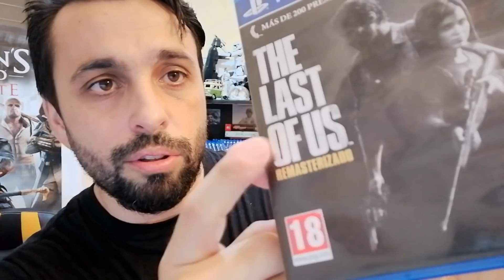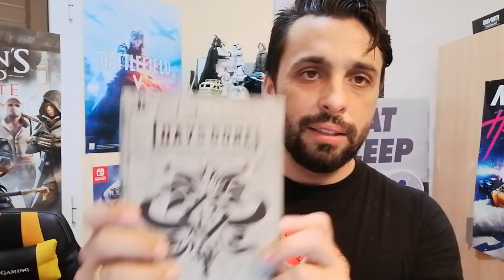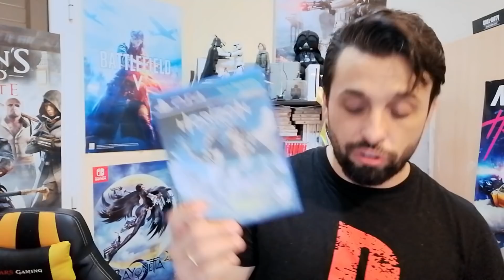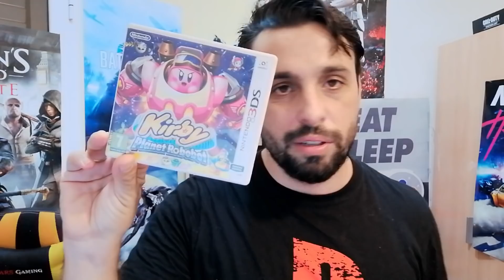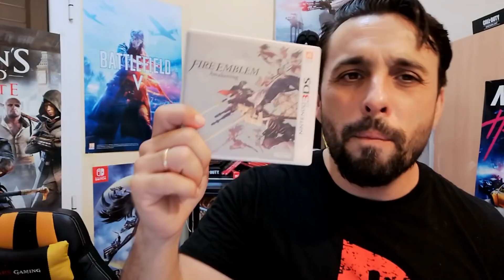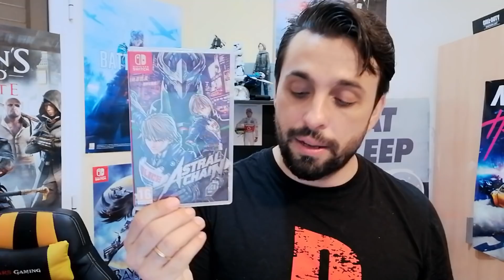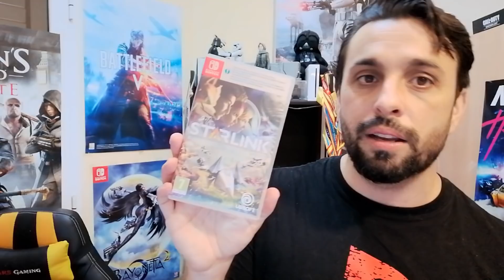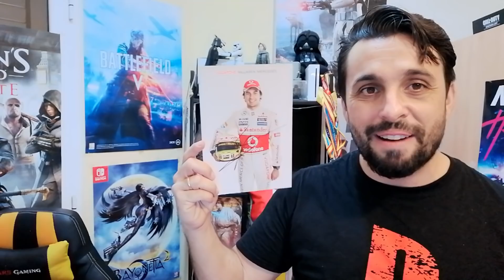Especial FIN DE TEMPORADA | IMBOXING de mis JUEGOS FÍSICOS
¡Solo es un hasta PRONTO!

Os muestro mi colección de videojuegos físicos de PS4 , nintendo Switch y nintendo 3ds